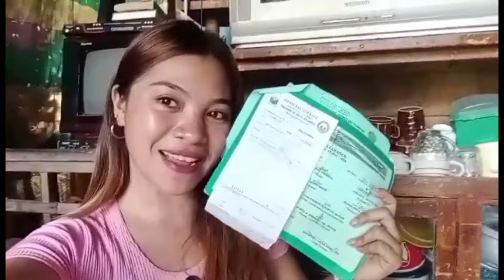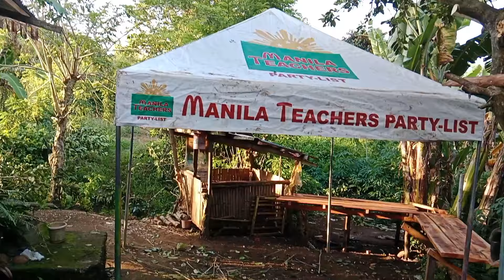UPDATE NI ATE/ MISUA/ SARDINES ULAM SA HAPUNAN